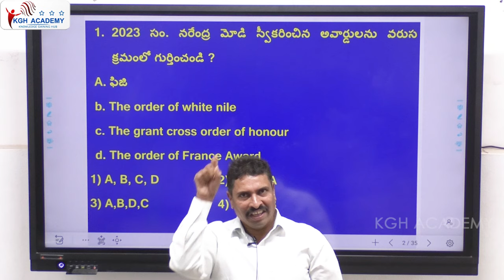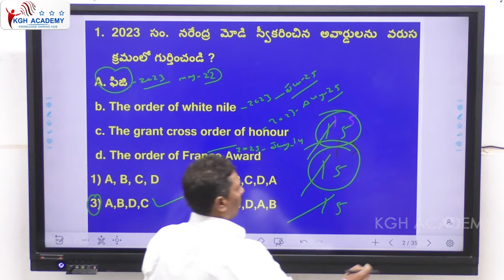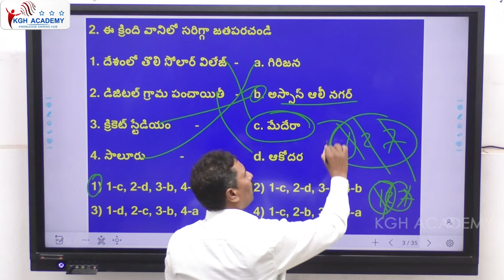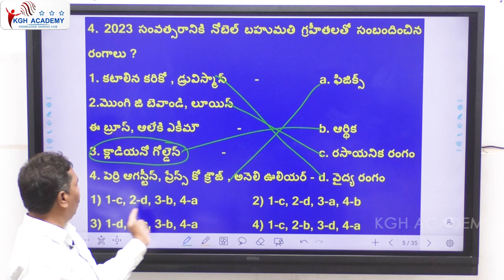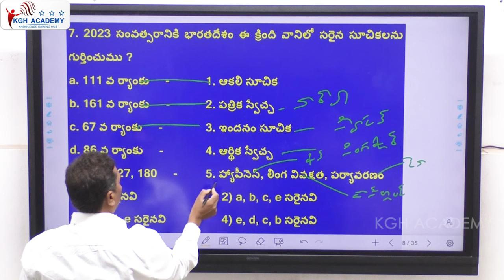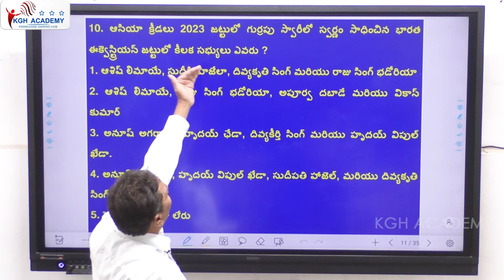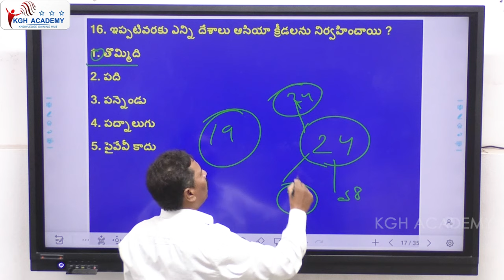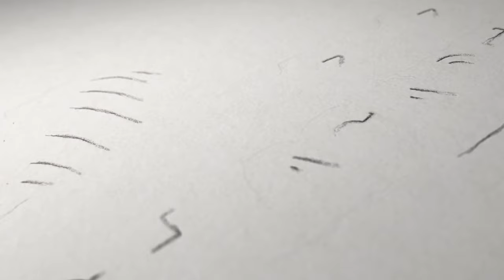MODEL PAPER EXPLANATION on KGH Academy & Dreams | CURRENT AFFAIRS | By Saidulu Sir